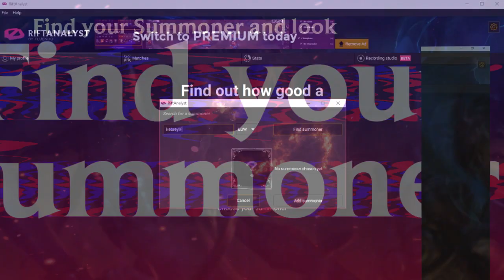i accidentally bought dagger on Katarina and this happened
riot trolled me i bought dark seal but got dagger x)
ABOUT ME
my name is FLYERBEK i play league of legends over 6000 katarina games
i wanna thank everyone for watching my videos and supporting me
i love you all please live up to your dream

EDITED BY FLYERBEK

!CREDITS!

i upload stream highlights with the songs being played live on the stream

all thumbnail pictures were found in google search and modified by me in photoshop

A BIG THANKS to all the creators and their awesome work